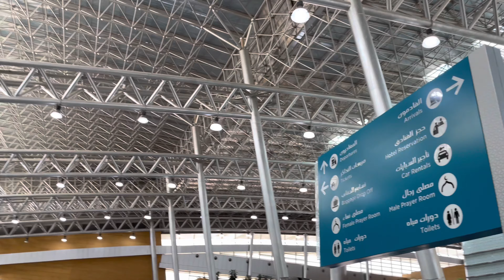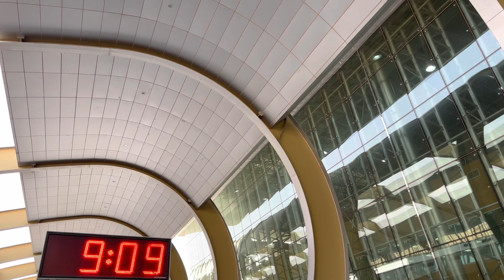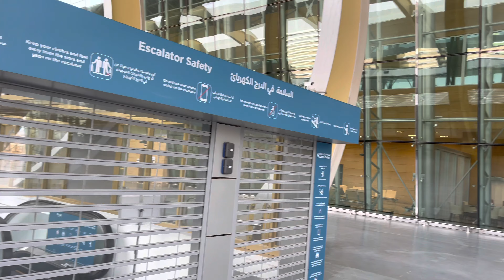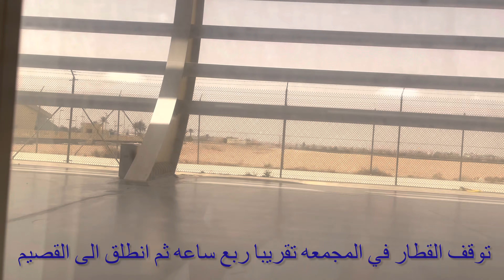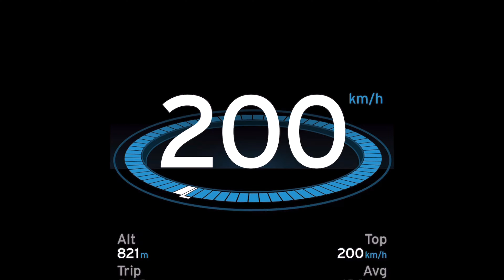اليوم الى حائل بقطار سار السريع